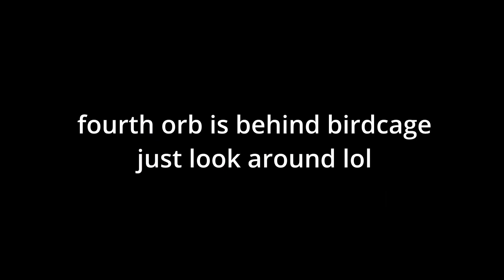deepwoken | jetstriker orb locations & semi showcase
bad quality ik sry